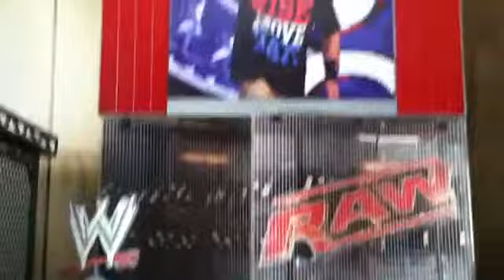CM Punk leaves the WWE! CM Punk elite figure reviews!!!